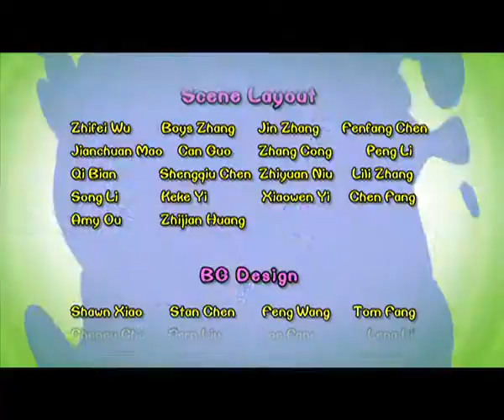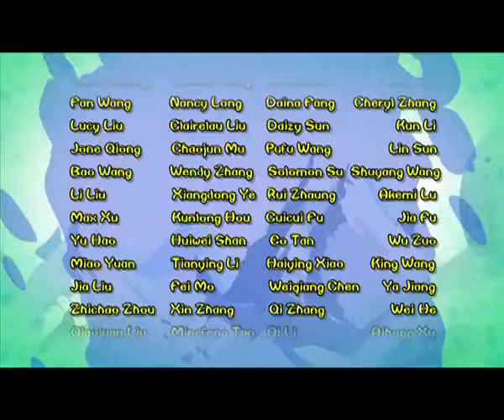Chicken Stew 235 | Use Elevator Please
The chickens come to a skyscraper, on the top of which something is illuminating. The chickens become curious and want to find out what it is actually. This building has altogether 101 floors and the best way to get to the top is obviously take the elevator. Uncle Wattles leaves Small Fry and Free Range behind and comes to the elevator first. The weasels see Uncle Wattles ascending alone and they plan to take the following elevator to get the large chicken. But before they could do that, they encounter Free Range and Small Fry. The chickens disguise themselves somehow and are going to deal with their old enemy.